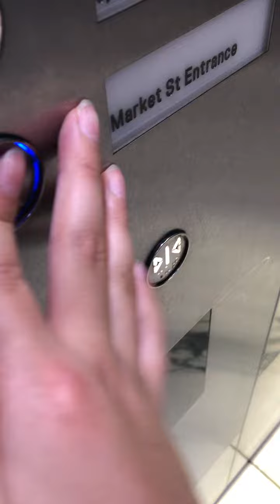weaker and stupid schindler lifts at wf sydney market St